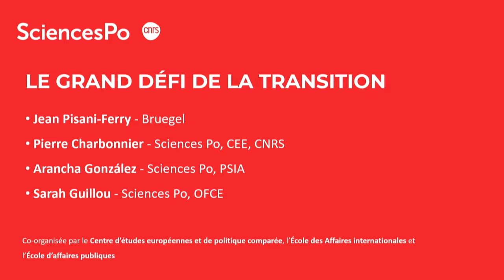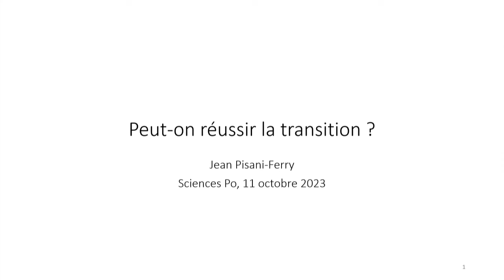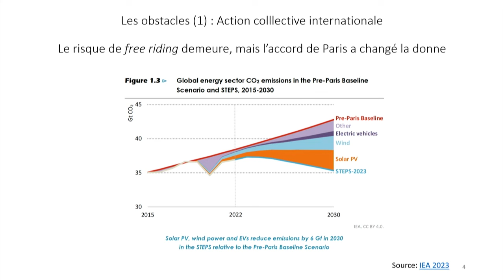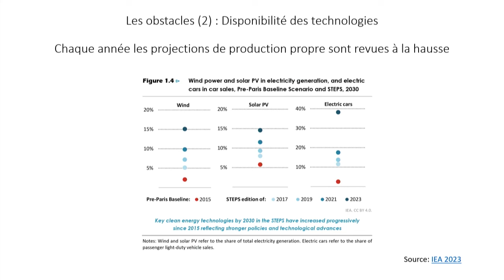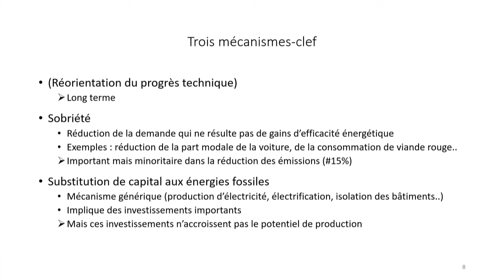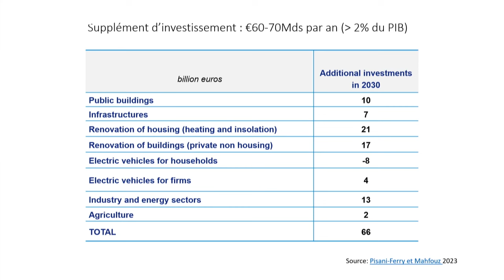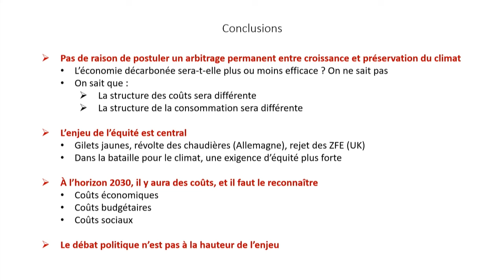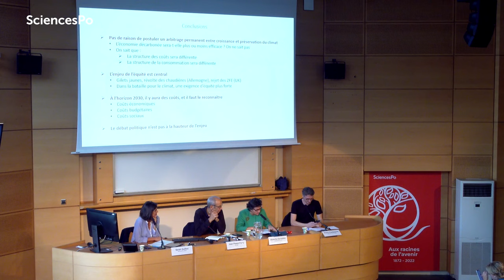Table ronde "Le grand défi de la transition" - avec Jean Pisani-Ferry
En mai 2023, le rapport sur "Les incidences économiques de l'action pour le climat" conduit par Jean Pisani-Ferry a été remis à la Première Ministre. Ce texte marque une étape importante dans la construction des politiques publiques de transition en France, et il contribue au débat sur la mise en forme des mécanismes de financement de l'action climatique ainsi que leur dimension distributive.

Cette table ronde vise à inscrire ces débats dans l'actualité scientifique de Sciences Po. Elle réunit Jean Pisani-Ferry (Sciences Po, Bruegel), Pierre Charbonnier (CEE), Arancha González (PSIA) et Sarah Guillou (OFCE). Dans un contexte défini par les engagements de l'Accord de Paris, le package législatif européen du Green Deal et le plan américain sur la réduction de l'inflation (ou Inflation Reduction Act – IRA), l'action climatique est en passe de structurer l'économie politique des années à venir. Entre risques et promesses, cette réinvention de l'intervention publique, du travail et du commerce doit être débattue et située au cœur de la vie intellectuelle de Sciences Po.

Conférence co-organisée par le Centre d'Études Européennes et de Politique Comparée (CEE), l'École d'affaires publiques (EAP) et la Paris School of International Affairs (PSIA).

En savoir plus sur le CEE, un centre de recherche de Sciences Po et du CNRS :